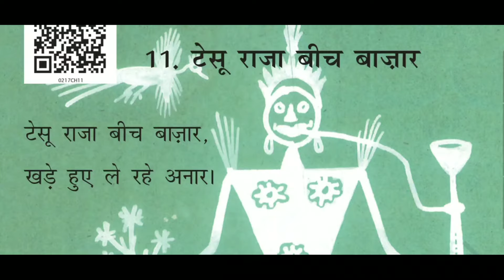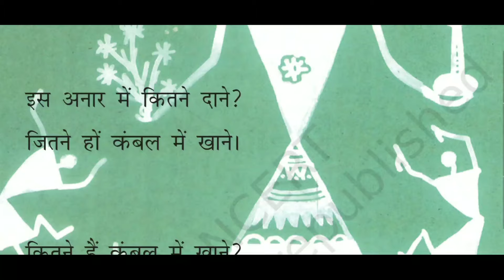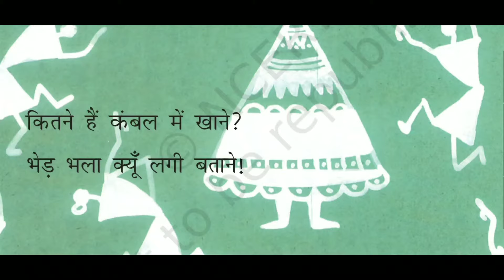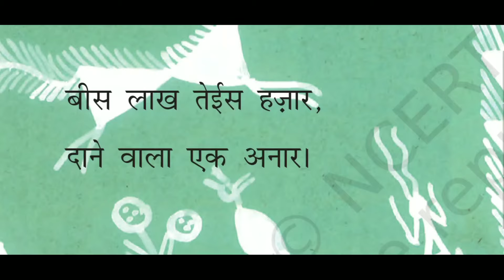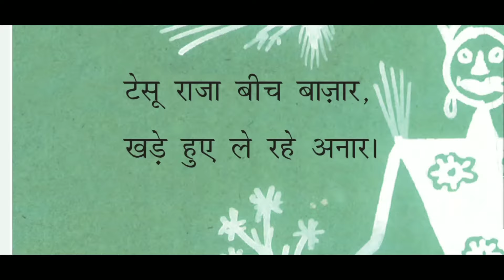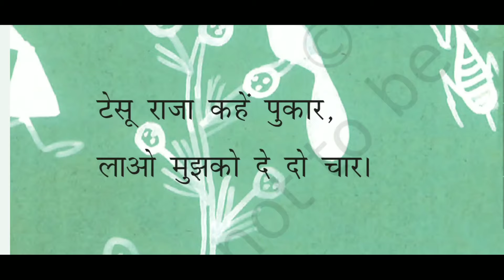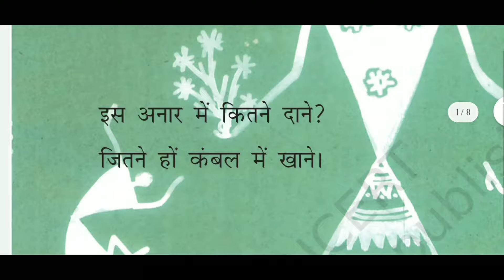Tessu Raja Beech Bazaar | टेसू राजा बीच बाज़ार | ENGLISH EXPLANATION | Class 2 Chapter 11 | Rhimjhim